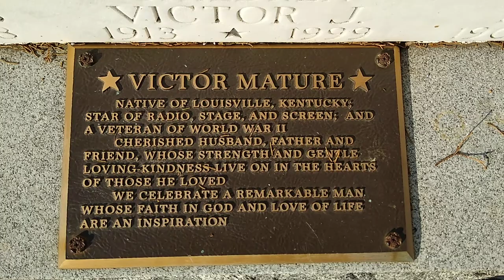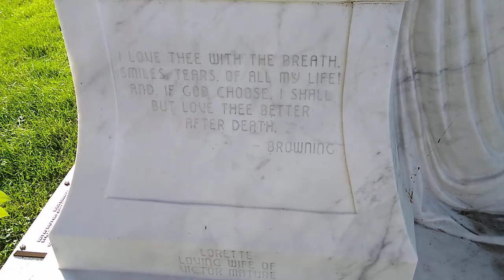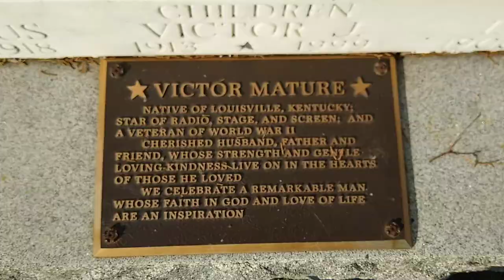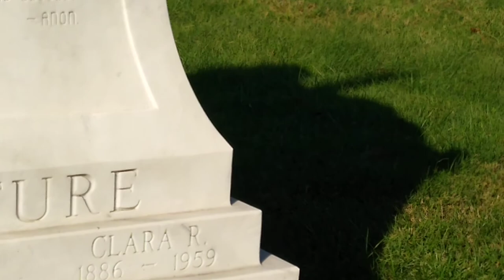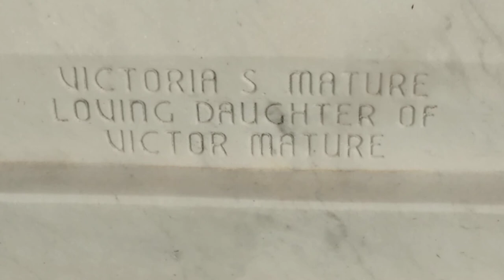Actor Victor Mature Grave